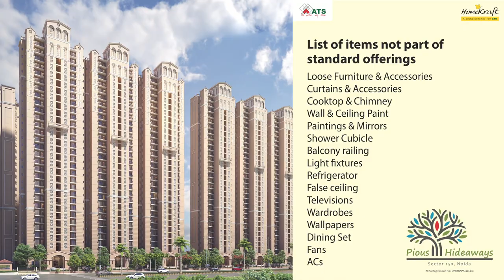ATS HomeKraft Pious Hideaways - Actual Preview Apartment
ATS HomeKraft Pious Hideaways - Sample Flat Ready!!